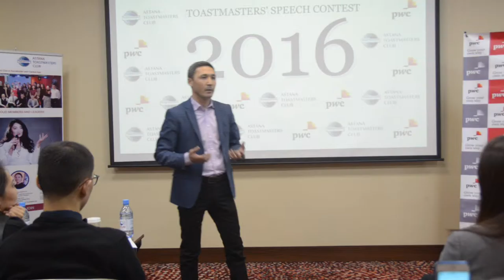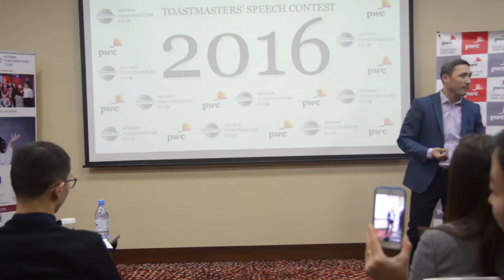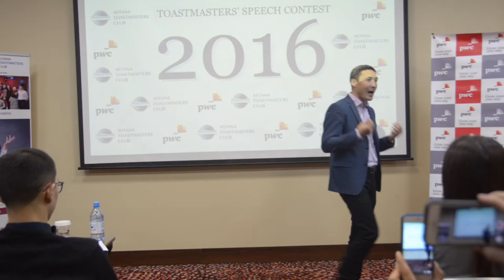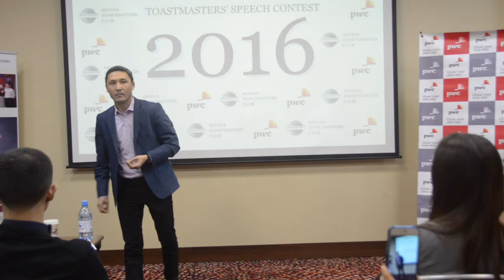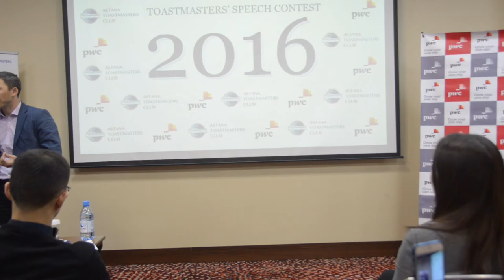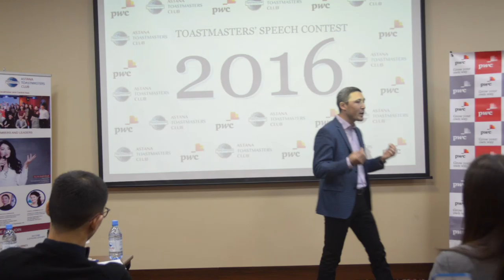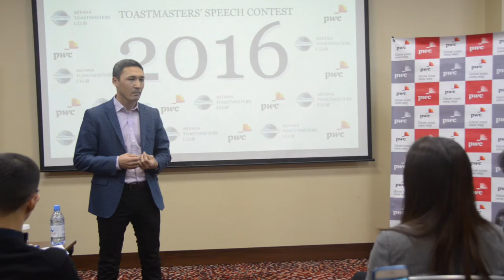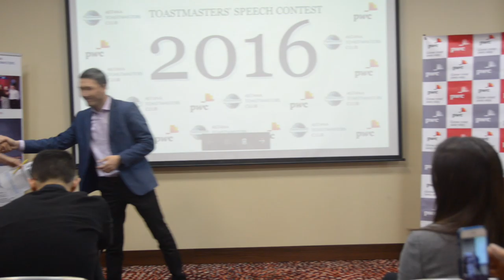Toastmasters Speech Contest - Yernur Satybaldiyev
Speech contestant #5 - Yernur Satybaldiyev from Almaty Toastmasters Club with a speech title "As long as…". Yearner performed his speech at The First Toastmaster Speech Contest among all Toastmasters Clubs in Kazakhstan.

Time: 12:30-14:30
Venue: HILTON GARDEN INN, Kabanbay batyr ave. 15 Tulip Hall